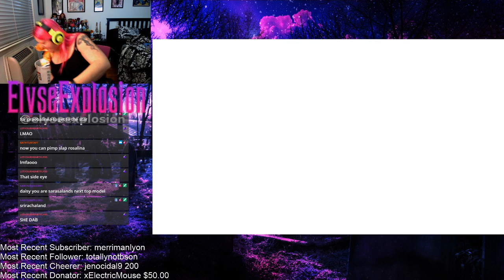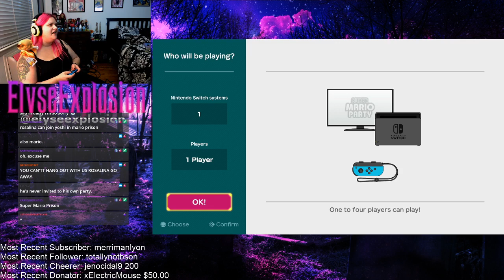IT'S MY BIRTHDAY!! LET'S PARTY!! [Super Mario Party]